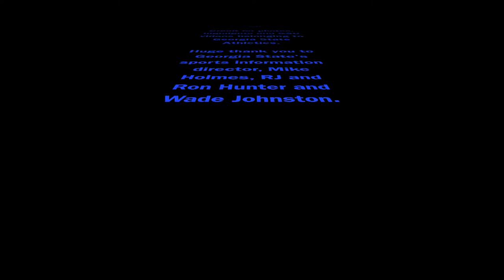The Duo The Ron and RJ Hunter Story